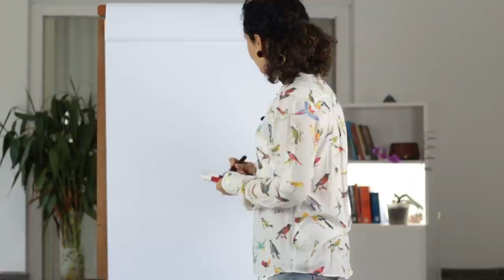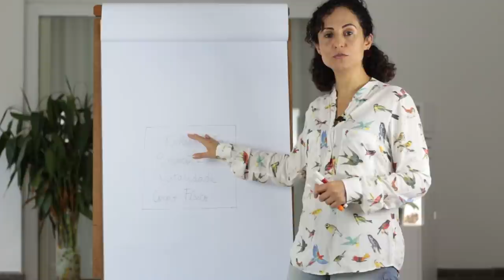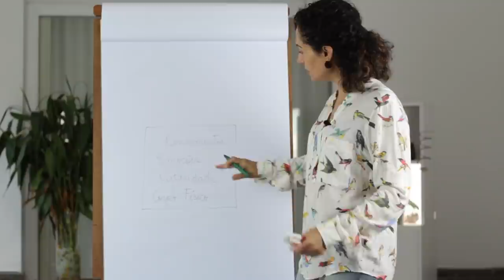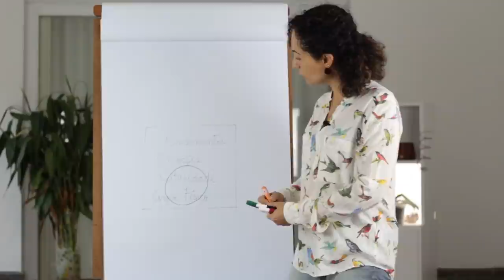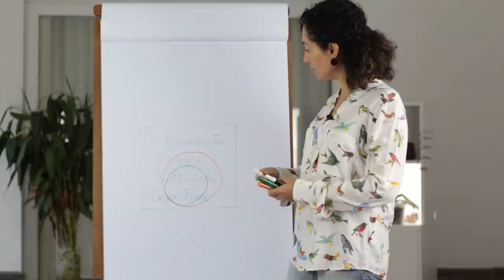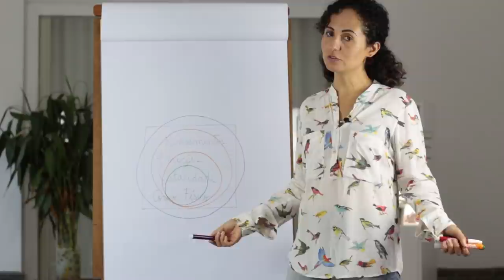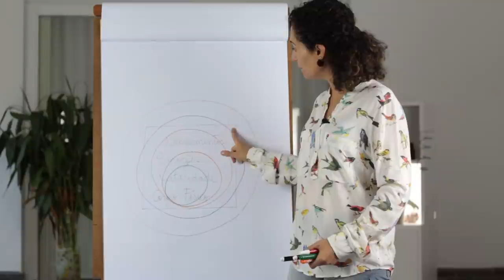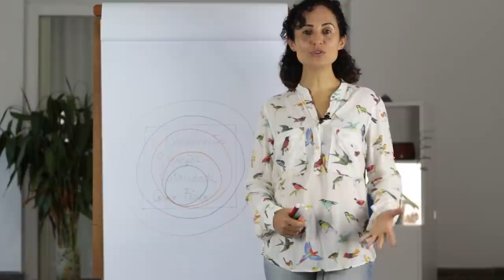O QUE É ILUMINAÇÃO ESPIRITUAL? - PARTE 01